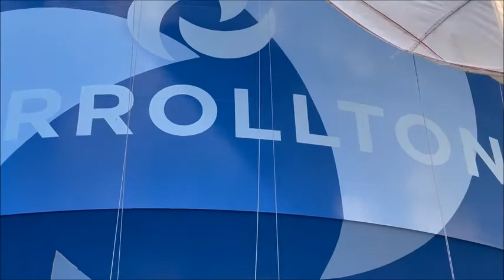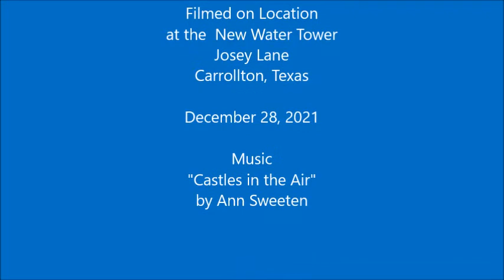Progress on Painting the Carrollton Water Tower - Dec. 28, 2021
I stopped to catch a few photos of the men at work on the new water tower on Josey Lane, next door to Newman Smith High School.